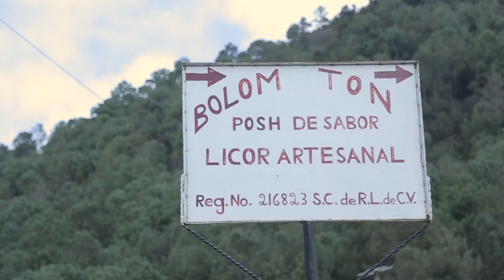Mujeres indìgenas de Chiapas elaboran textiles y Posh.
La Cooperativa Bolom Ton de Zinacantan produce el licor artesanal conocido en Chiapas como Posh. Paralelamente la Cooperativa zoque Jolom Mayaetik realiza elaborados textiles.